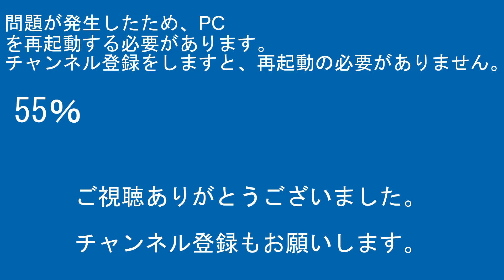特急きぬがわ253系土呂～東大宮間